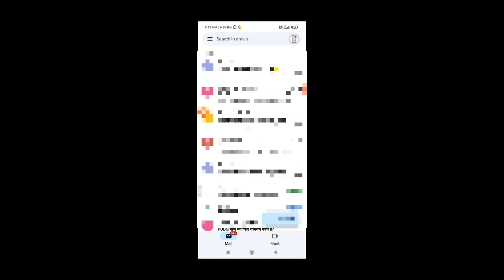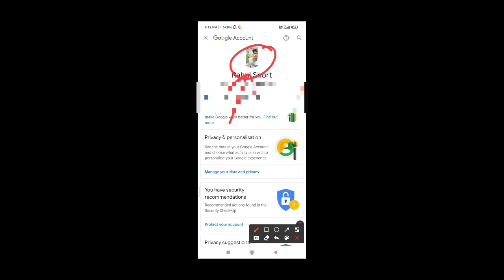How To Change Profile Picture In Pubg New State (PNS)|New State Mobile Me Dp Kaise Change Kaise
How To Change Profile Picture In Pubg New State (PNS)|Pubg New State Me Dp Kaise Change Kaise|

doston maine aapko es video me bataya hai ki pubg new state me aap profile photo kaise change kroge.

Your Queries -

how to change profile photo in new state mobile
new state mobile me profile photo kaise change kare
how to change profile photo in pubg new state
pubg new state me profile photo kaise change kare

                           [ rahultechtips01 ]

THANKS.